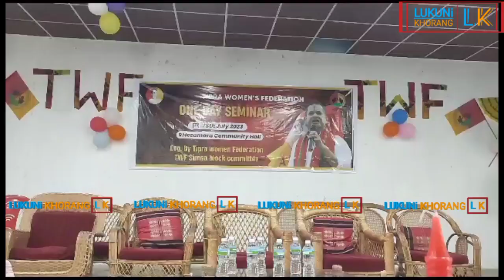TWF Salsani Seminar Hezamara Community Kok Channogo Kokthuma Thumnairokni Bwskango Saka